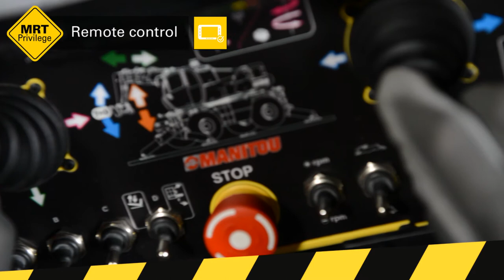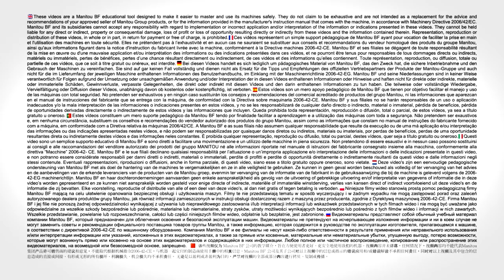Manitou - Rotating telehandler - MRT PRIVILEGE - Remote Control